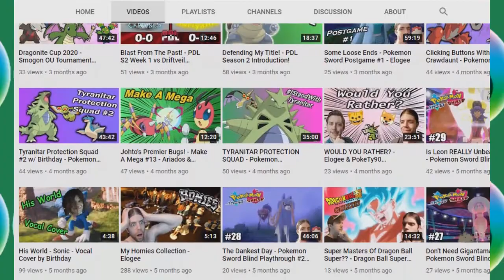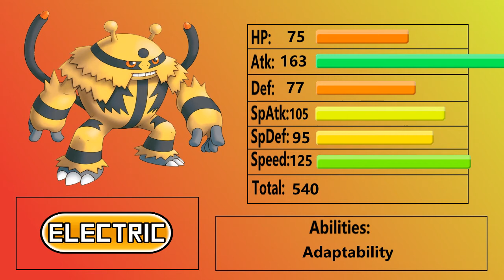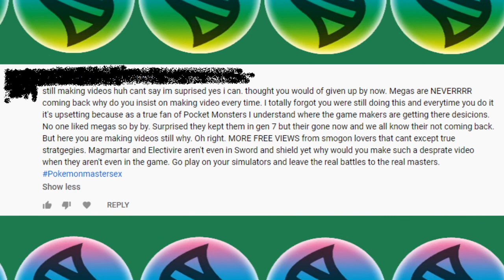Rivals Since Gen 1 - Make A Mega #14 - Electivire & Magmortar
Make a mega is back :] Today's episode is going to feature one of the OG rivalries in Pokemon; Electivire and Magmortar! I love both of these Pokemon, and am very excited to give them both the mega evolutions they deserve :]

Make A Mega is a series I'll be making where I give Pokemon that deserve some buffs my input on how to make a Mega Evolution for them! I love Mega Evolution as a mechanic, and wish more Pokemon got it. Hence why this series was created :D